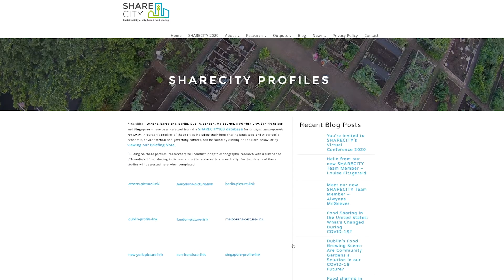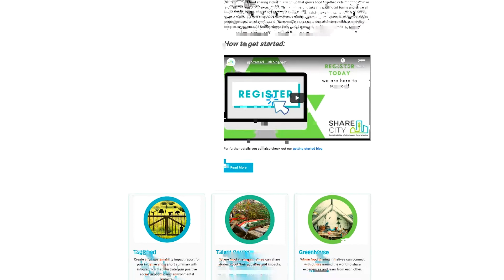SHARECITY Research - a European Research Council funded project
SHARECITY Principal Investigator Prof. Anna Davies was awarded with the first European Research Council (ERC) 'Public Engagement with Research Award' for the online and social media category in July 2020.

The ERC Jury commended the high quality of SHARECITY's public engagement with research effort, which was global in scope, supported by a clear strategy, and which animated a real online community. Additionally, what the ERC thought really stood out was the creation of the food-sharing database, SHARECITY100, with public engagement all the way from the design to its implementation.

The aim of the SHARECITY project is to identify, document and analyse urban food-sharing practices that harness information and communication technologies (ICT) to administer schemes or raise awareness in local communities. Working collaboratively with others, the project has generated an unprecedented volume of unique data.